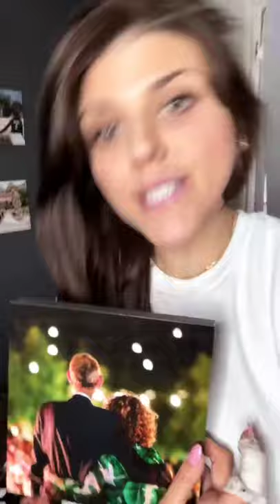Molly Tarlov Picture Frame Moulding – Wallpics – part 04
Molly Tarlov loves Wallpics, see the story about picture frame moulding suppliers from her. The most renowned Molly Tarlov of all times Molly Tarlov is a fan of Wallpics, See the full story on instagram and also the picture frame photography for making a beautiful house.
Molly Tarlov the top superstar opens up about her personal life and how to use Wallpics in order to decorate her house and picture frame picture frame for holidays and her happy life by decorating the walls. Brand Ambassador for picture frame pictures and popular equally among men and women for her roles in the popular tv shows and movies our own Molly Tarlov.
We love you Molly Tarlov